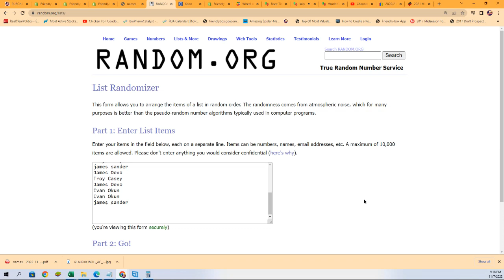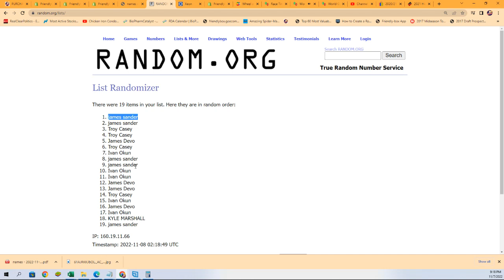PART 2 2022 Pieces of the Past One Time Edition ID 22POPONE103